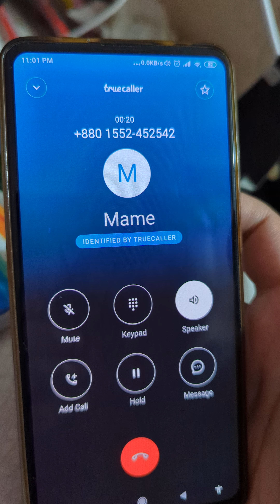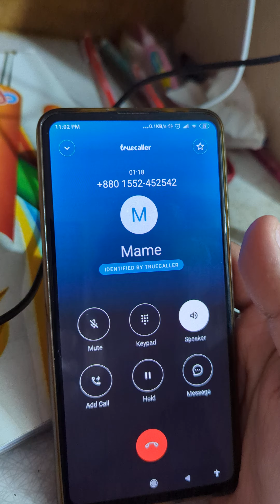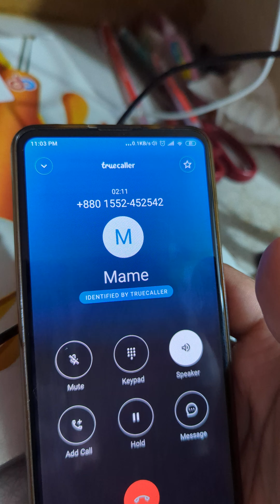February 7, 2024,